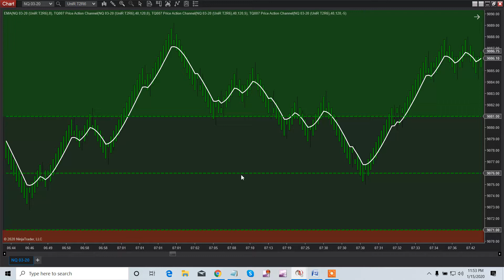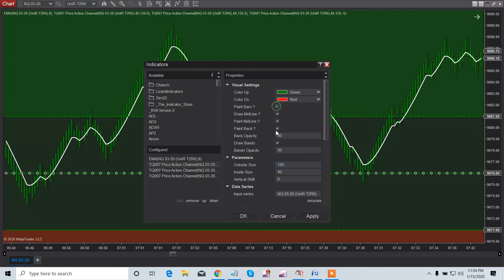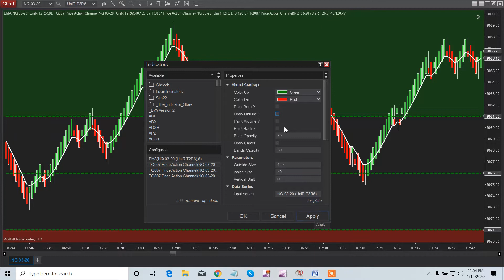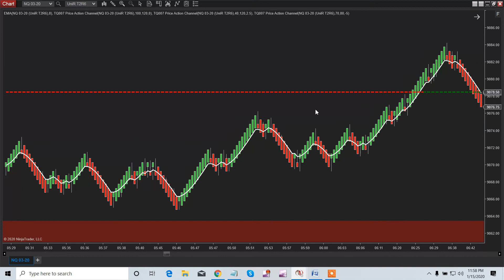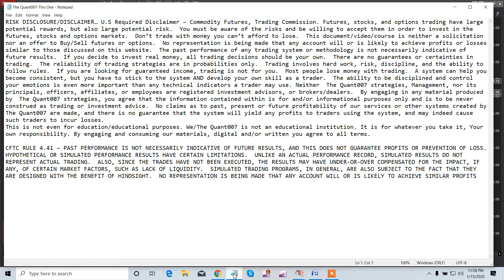Day Trading Indicator-The Quant007 Price Action Channel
Only for NT8

Futures, stocks, and options trading have large potential rewards, but also large potential risk.  You must be aware of the risks and be willing to accept them in order to invest in the futures, stocks and options markets.  Don’t trade with money you can’t afford to lose.  This document/video/course is neither a solicitation nor an offer to Buy/Sell futures or options.  No representation is being made that any account will or is likely to achieve profits or losses similar to those discussed on this website.  The past performance of any trading system or methodology is not necessarily indicative of future results.  If you decide to invest real money, all trading decisions should be your own.  There are no guarantees or certainties in trading.  The reliability of trading strategies are in probabilities only.  Trading involves hard work, risk, discipline, and the ability to follow rules.  If you are looking for guaranteed income, trading is not for you.  Most people lose money with trading.  A system can help you become consistent, but you have to stick to the system AND develop your own skill as a trader.  The ability to be disciplined and control your emotions is even more important than any technical indicators a trader may use. By engaging in any material produced by  The Quant007 strategies, you agree that the information contained within is for and/or informational purposes only and is to be never construed as trading or investment advice.  No claims as to past, present or future profitability of our services or other systems created by The Quant007 are made, and there is no guarantee that the system will yield any profits to traders using the system, and may indeed cause such traders to incur losses.
This is not even for education/educational purposes. We/The Quant007 is not an educational institution. It is for whatever you take it, Your own responsibility. By engaging and consuming our materials, digital and/or written you agree to all terms.

CFTC RULE 4.41 – PAST PERFORMANCE IS NOT NECESSARILY INDICATIVE OF FUTURE RESULTS, AND THIS DOES NOT GUARANTEE PROFITS OR PREVENTION OF LOSS. HYPOTHETICAL OR SIMULATED PERFORMANCE RESULTS HAVE CERTAIN LIMITATIONS.  UNLIKE AN ACTUAL PERFORMANCE RECORD, SIMULATED RESULTS DO NOT REPRESENT ACTUAL TRADING.  ALSO, SINCE THE TRADES HAVE NOT BEEN EXECUTED, THE RESULTS MAY HAVE UNDER-OR-OVER COMPENSATED FOR THE IMPACT, IF ANY, OF CERTAIN MARKET FACTORS, SUCH AS LACK OF LIQUIDITY.  SIMULATED TRADING PROGRAMS, IN GENERAL, ARE ALSO SUBJECT TO THE FACT THAT THEY ARE DESIGNED WITH THE BENEFIT OF HINDSIGHT.  NO REPRESENTATION IS BEING MADE THAT ANY ACCOUNT WILL OR IS LIKELY TO ACHIEVE SIMILAR PROFITS